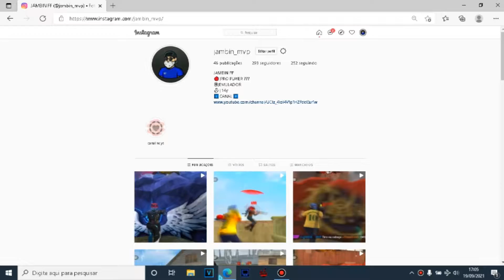The King 👑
que aprender a desenha seu personagem favorito?